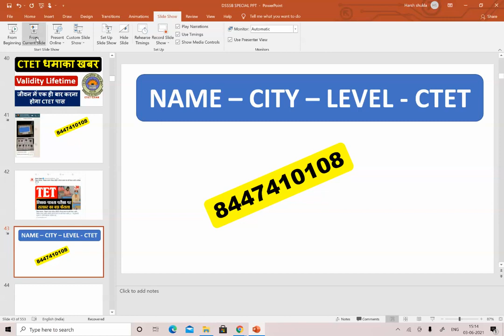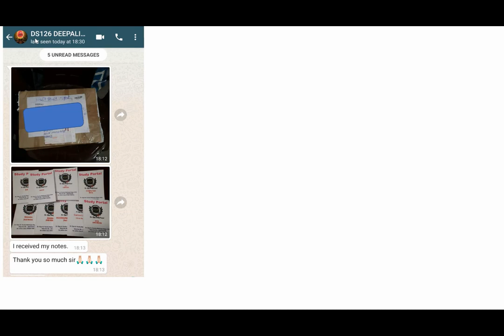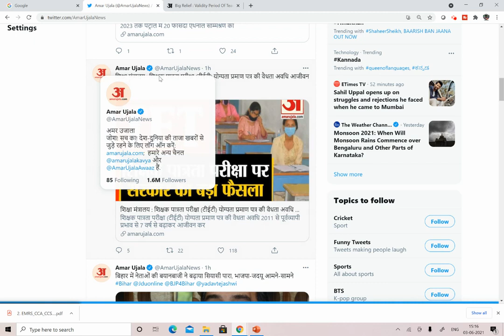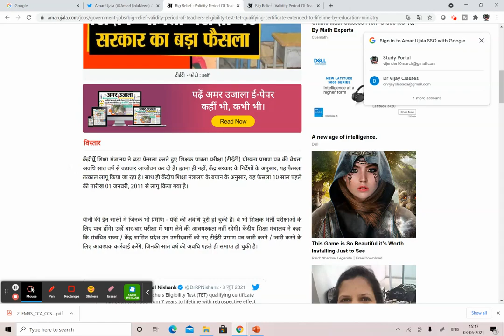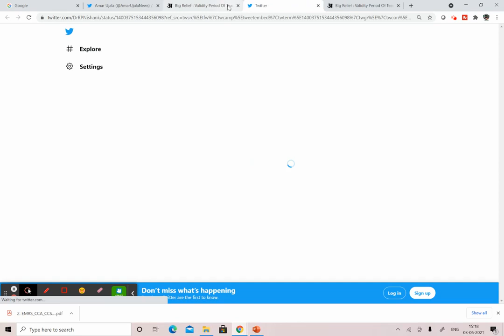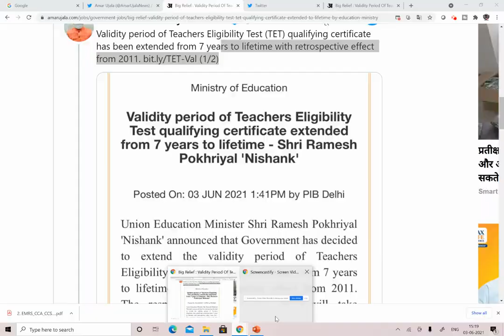GOOD NEWS : CTET TET की वैधता अब LIFETIME | CTET VALIDITY LIFETIME-LATEST UPDATE !!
शिक्षा मंत्रालय ने दी बड़ी राहत : शिक्षक पात्रता परीक्षा (टीईटी) योग्यता प्रमाण पत्र की वैधता अवधि आजीवन की गई :-

केंद्रीय शिक्षा मंत्रालय ने बड़ा फैसला करते हुए शिक्षक पात्रता परीक्षा (टीईटी) योग्यता प्रमाण पत्र की वैधता अवधि सात वर्ष से बढ़ाकर आजीवन कर दी है।

इतना ही नहीं, केंद्र सरकार के निर्देशों के अनुसार, यह फैसला तत्काल लागू किया जा रहा है। साथ ही केंदीय शिक्षा मंत्रालय के बयान के अनुसार, यह फैसला 10 साल पहले की तारीख 01 जनवरी, 2011 से लागू किया गया है।

यानी की इन सालों में जिनके भी प्रमाण - पत्रों की अवधि पूरी हो चुकी है। वे भी शिक्षक भर्ती परीक्षाओं के लिए पात्र होंगे। उन्हें बार-बार परीक्षा में भाग लेने की आवयश्कता नहीं रहेगी। केंदीय शिक्षा मंत्रालय ने कहा कि संबंधित राज्य / केंद्र शासित प्रदेश उन उम्मीदवारों को नए टीईटी प्रमाण पत्र जारी करने / जारी करने के लिए आवश्यक कार्रवाई करेंगे, जिनकी सात वर्ष की अवधि पहले ही समाप्त हो चुकी है।

इसकी घोषणा करते हुए केंद्रीय शिक्षा मंत्री डॉ रमेश पोखरियाल निशंक ने कहा कि केंद्र सरकार के इस बड़े कदम से शैक्षणिक क्षेत्र में नौकरी करने के इच्छुक उम्मीदवारों को लाभ मिलेगा। यह एक सुधारवादी कदम हैं। इससे बेरोजगारी में भी कमी आएगी।

ctet validity lifetime in hindi
ctet validity lifetime notification
ctet lifetime validity news
क्या हमेशा के लिए valid होगा CTET सर्टिफ़िकेट?
 Is CTET/TET valid for lifetime?

ctet 20201
lets learn
ncte notice about ctet certificate validity
ctet lifetime validity explaineD
ctet validity
ctet valid for how many years
how many times you can give ctet?
TET CTET की वैधता life time, ctet validity lifetime , Latest update tet validity ctet
CTET/TETs Valid for Lifetime | New CTET Notification?
ctet/tets valid for lifetime,new ctet notification?,lets learn
CTET VALIDITY LIFETIME हो गई - CTET धमाका खबर
CTET LATEST NEWS | CTET 2021 | NOW CTET IS LIFETIME VALIDITY | 7 YEARS TO LIFETIME VALIDITY
Teacher बनने का सपना है तो आपके लिए जबरदस्त अपडेट- TET Validity Lifetime